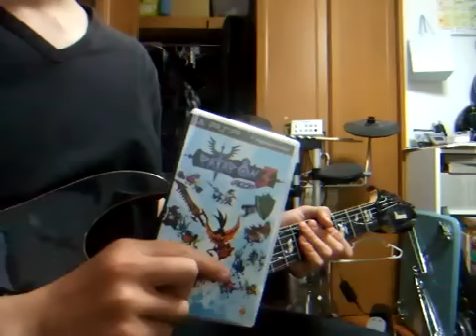Patapon 3 cover song guitar